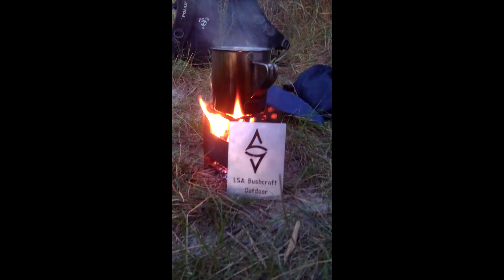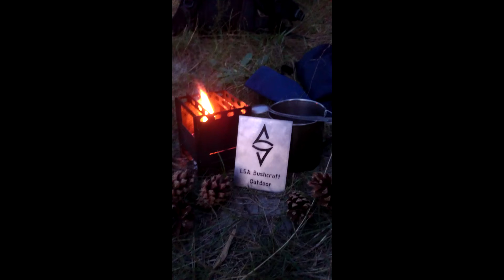Печь щепочница (На рыбалке) / Stove Oven schepochnitsa (Fishing)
После нескольких использований несколько теряется товарный вид (нагар появляется, металл несколько меняет цвет), но на рабочие свойства это не влияет.

Виробник Україна
Отправка кур ером по Киеву, новая почта, Ин-тайм, Delivery, само вывоз также возможна встреча в городе.
Основные направления использования — это охота, туризм, рыбалка, вело, авто-мото, кемпинг, всевозможные пешие прогулки, велотуризм, покатушки на роликах, сплавы по реке , дома когда нет электричества а есть сухой спирт или свечка и так далее.
Также возможно найдет место в авто-мото багажнике и пригодиться в удобный случай.